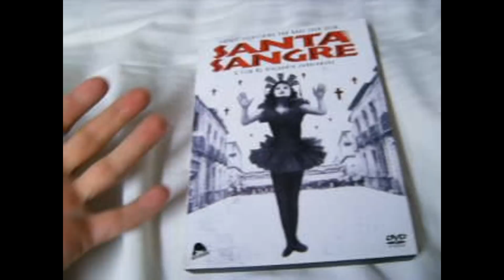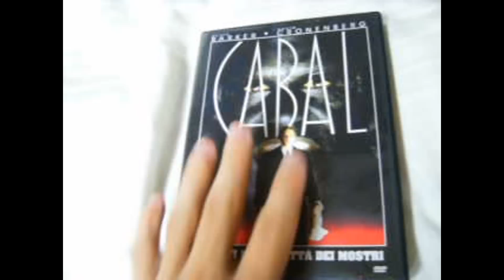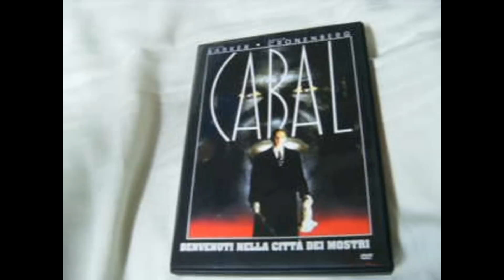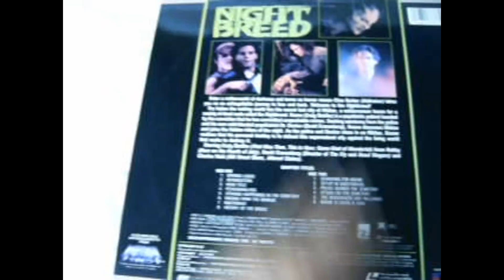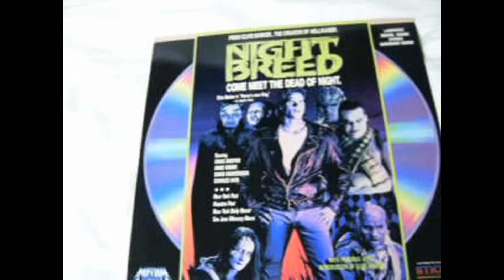TheH0RR0Rman's Unboxing: Monster Mail From Colin1084!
Thanks again, Colin!